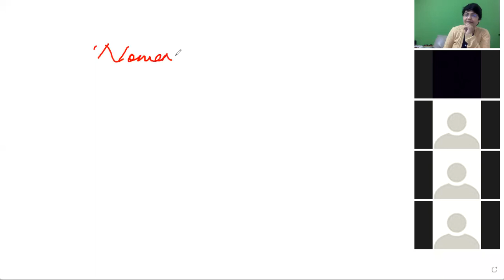Nomenclature of organic compound -3